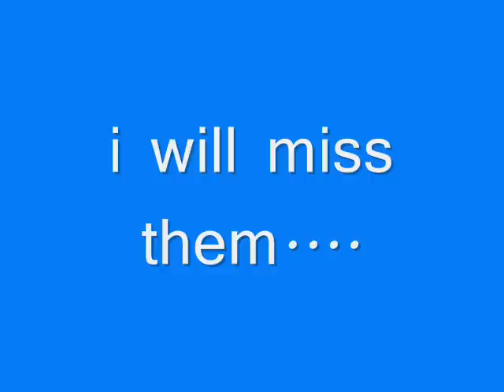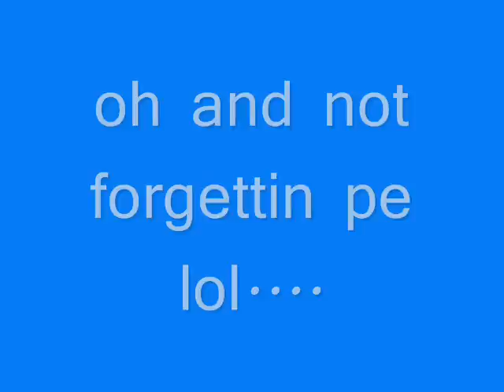Burleigh 05-07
pics from last day of school